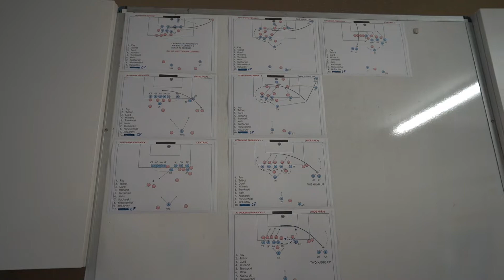Sydney FC's Academy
Go behind the scenes and check out what Sydney FC's Academy is all about...